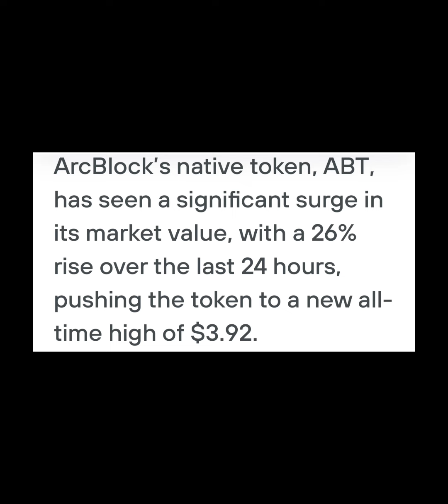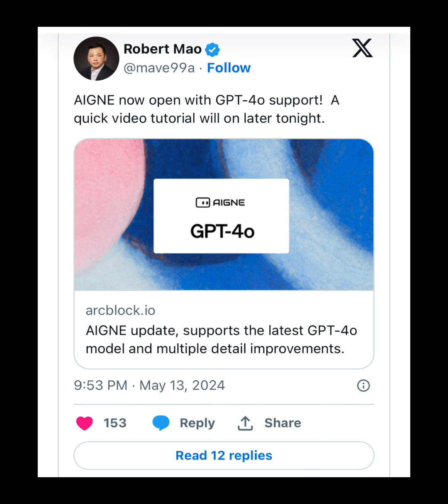ABT token surges 26% to hit new all-time high 🚀🚀🚀🚀🚀🚀🚀🚀🚀🚀🚀🚀🚀🚀